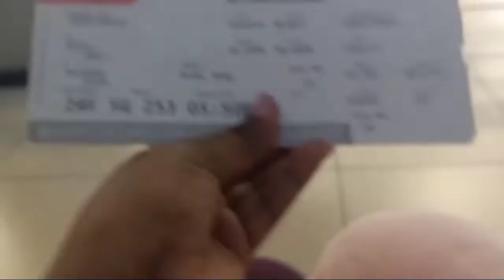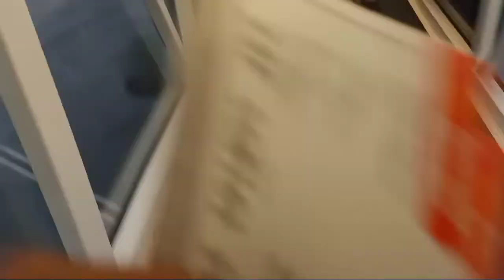Jammu to Kolkata via Delhi । Covid -19 Travel Guide Line । Jammu is Beautiful 🔥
এই 2021 Covid সিচুয়েশনে বাইরে কোথাও ট্রাভেল করার কথা ভাবলেই আমাদের মাথায় অনেক চিন্তা চলে আসে।

ফ্লাইটে করে এক রাজ্য থেকে আরেক রাজ্য যাওয়া এই সিচুয়েশনে কিভাবে সম্ভব,  Covid টেস্ট, Covid Rules and Regulations, আরো নানান Covid রিলেটেড কোয়েরিজ, এই সময় কিভাবে জম্মু থেকে দিল্লি হয়ে কলকাতা আসলাম সেটার বর্ণনা করছি যদি এই ভিডিও থেকে তোমাদের কোনো হেল্প হয় তাহলে খুব খুশি হব ।।

আর Covid টেস্ট নিয়েও জানাবো তোমাদের ।। আমাদের ব্লগ ভালো লেগে থাকলে আমাদের জানাবেন আমরা চেষ্টা করবো আপনাদের সহযোগিতার সাথে সেটাকে আরো, আরো ভালো করে তোলার ।।

मैं दिल्ली होते हुए जम्मू से कलकत्ता आया ।।

Here I am sharing my Last Vlog in Jammu, our Journey from Jammu to Kolkata via Delhi, hope you enjoying it.

লাইক, শেয়ার এবং সাবসক্রাইব করুন

The Bong Food And Travel Vlog